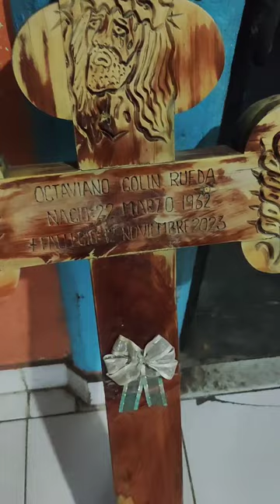En Túxpan Guerrero 🌳 le corto el cabello a mi sobrina, así quedó, agarren al conejo 🐰